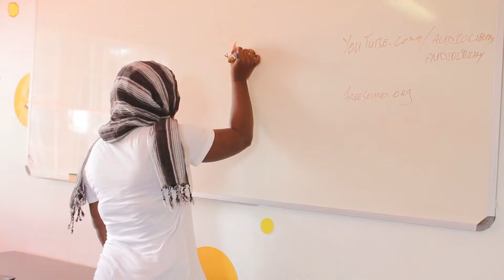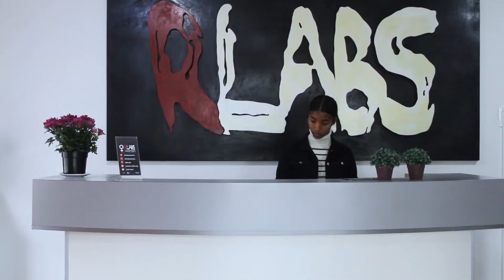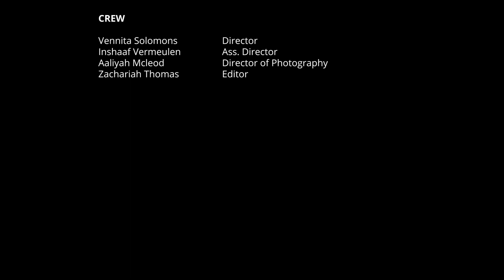Inguquko - Official GLA Short Film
These are a series of short films created by the GROW Leadership Academy interns, cohort 2.